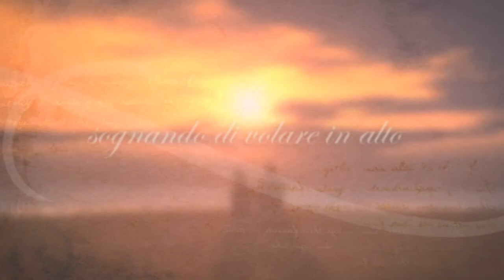SAN VALENTINO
SAN VALENTINO, 14 febbraio
info e prenotazioni:
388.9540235